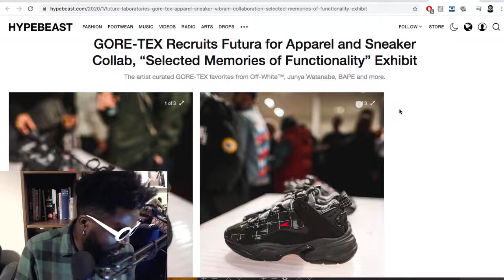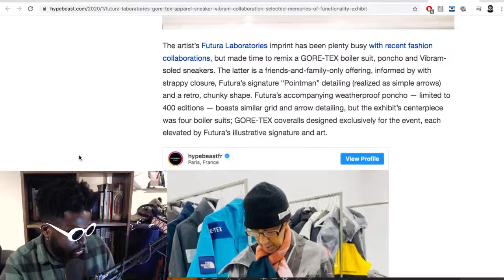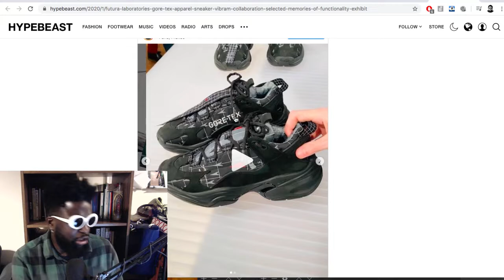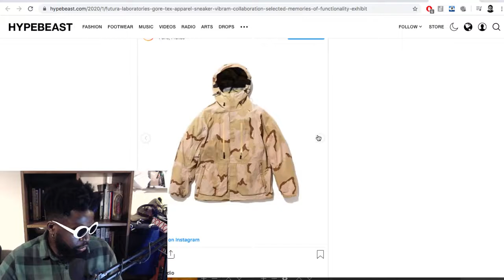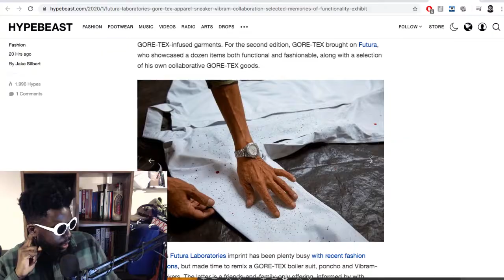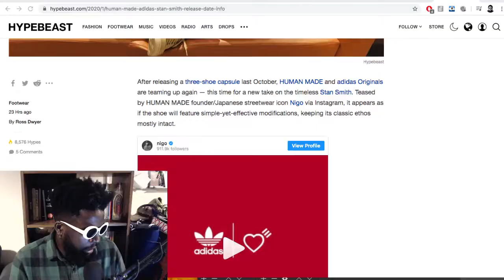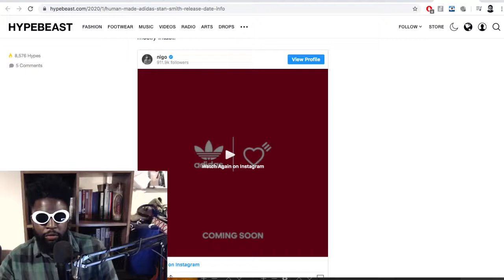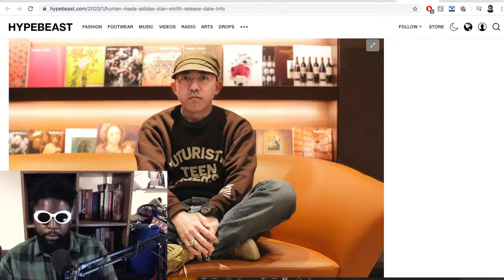Futura the Streetwear Legend